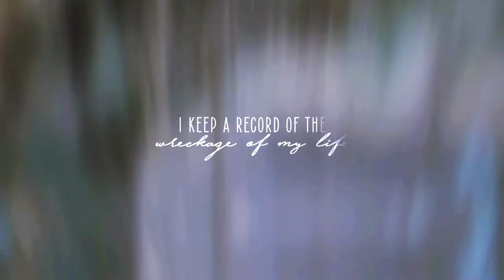Fred Burkle (ATS) | Nightmare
show: angel the series
character: winifred burkle
song: nightmare by halsey
coloring: killing me by keephopealive
program: sony vegas 16